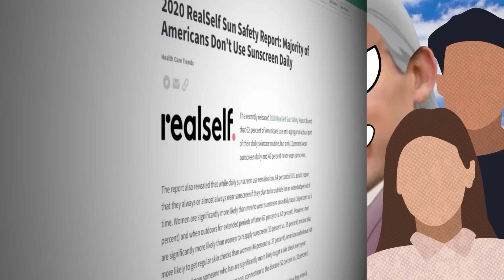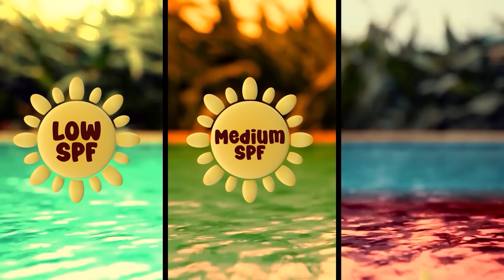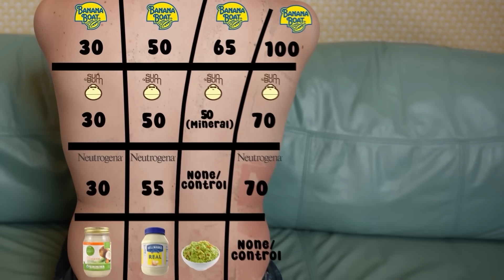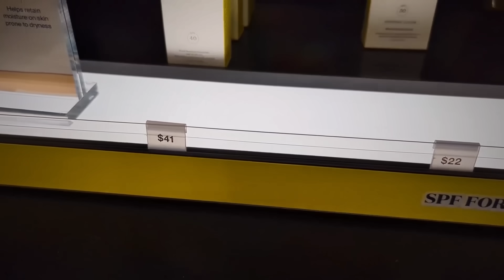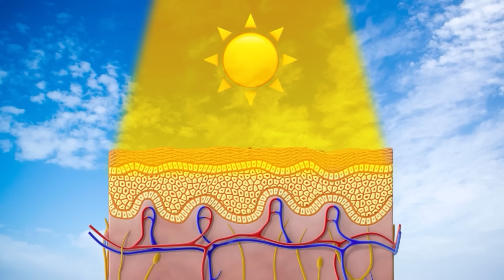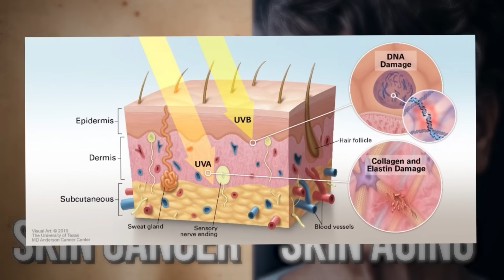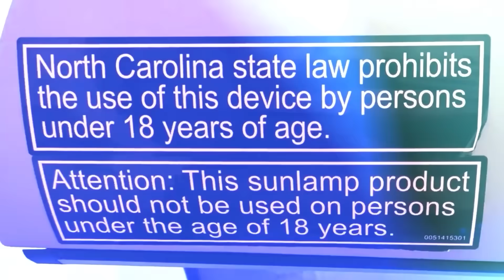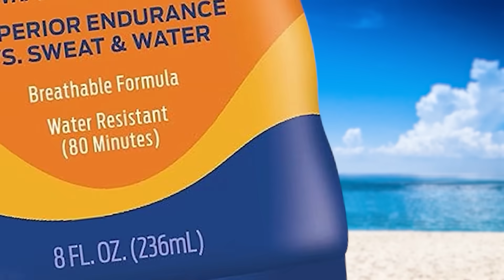Style Theory: Sunscreen is a LIE?!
Does sunscreen _actually_ work, Loyal Theorist? Recently TikTok has been filled with naysayers trash-talking sunscreen. And that got us to wonder: What is the difference between the different SPFs? Does the brand, such as Sun Bum or Banana Boat, change your tan? Are there any other products, such as mayonnaise or coconut oil that could perform better? It’s time to BURN, baby, BURN!

*Join Our Other YouTube Channels!*
*Credits:*
Writers: Matthew Patrick and Mike Keenan (The Pokémon Biologist)
Editors: Dan "Cybert" Seibert, Koen Verhagen, Jerika (NekoOnigiri), and Dom Sealion
Assistant Editor: Caitie Turner (Caiterpillart)